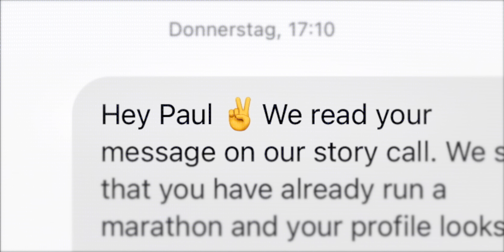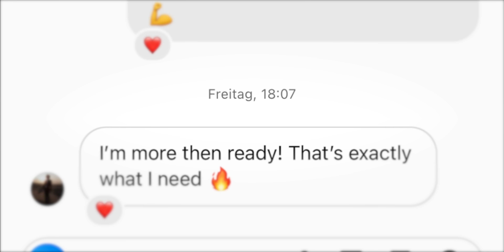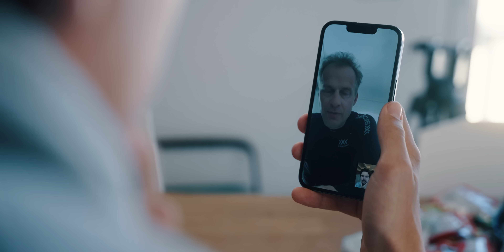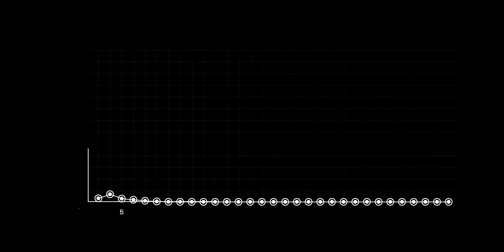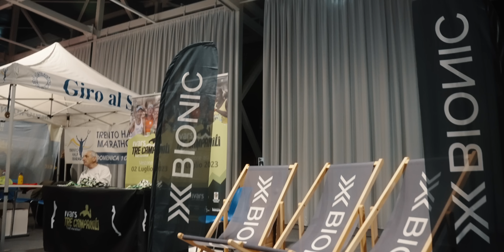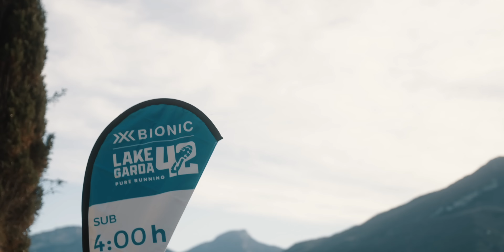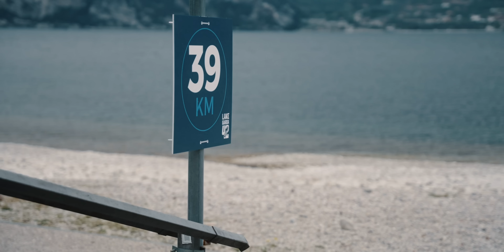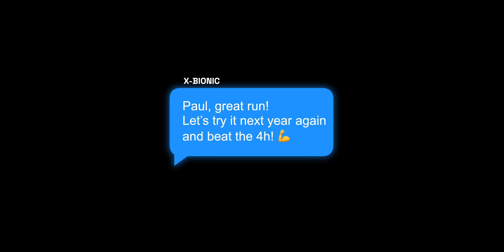Paul's LG42 Marathon Challenge With X-BIONIC 🏃🏻‍♂️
Equipped with our Effektor® 4D series and coached by Ironman legend Timo Bracht, Paul tried to conquer his personal record in Italy. 💪

👏 Join Paul on the breathtaking course and watch his full experience.

Products from the video:
RACOON 4.0 TRANSMISSION LAYER FULL ZIP

INVENT® 4.0
RUNNING SHIRT

EFFEKTOR® 4.0
RUNNING SHORTS